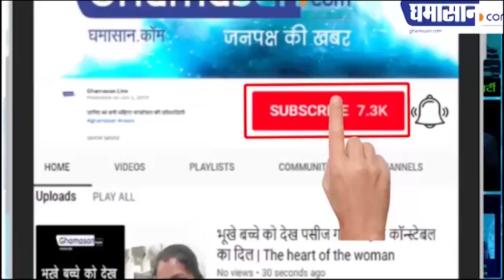Fast Bulletin : देश में पैर पसार रहा Corona | Corona Virus Latest Updates | Ghamasan Live